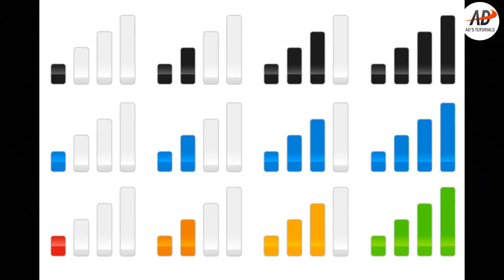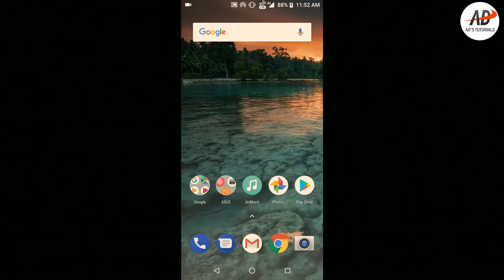Why Do Phone Calls Drop? Causes Of Poor Cell Phone Signals?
We all must have witnessed drop calls atleast once where our cell phones suddenly drop calls because of weak signal.
But do you know why does your cell phone drop calls? What are the causes of poor cell phone signals?